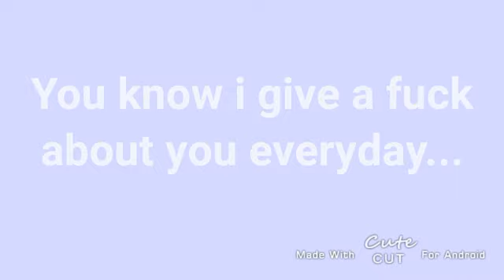Playdate || Shinobu x Tanjiro (?) || meme]